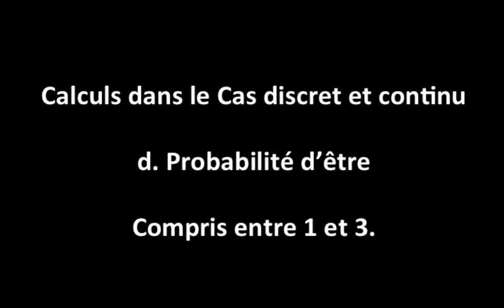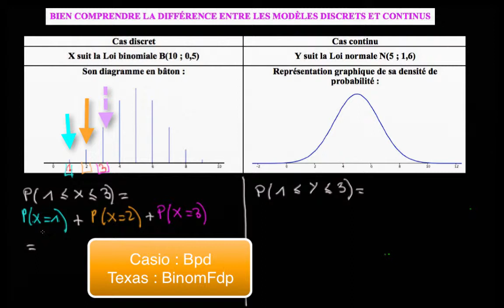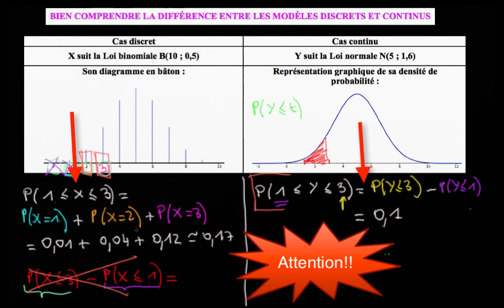Cas discret et continu : d. Calculer la proba d'être compris entre 1 et 3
Il est important de bien comprendre la différence entre des variables aléatoires discrètes (style binomiale, poisson...) et variables aléatoires continues (style uniforme et normale...) pour pouvoir calculer correctement les différentes probabilités.

Niveau : terminale, post-bac (bts, iut, licence, master...)